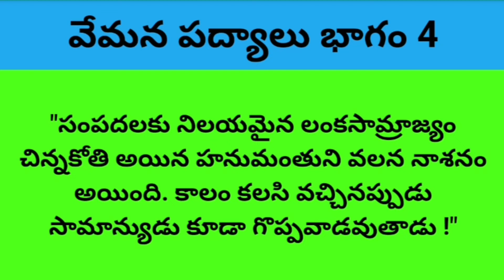Poem 35||లక్ష్మి యేలినట్టి లంకాధిపతి||vemana padyalu||vemana padyalu telugu||vemana poems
Poem 35||vemana padyalu||vemana padyalu telugu||vemana poems||vemana gari padyalu

vemana padyalu telugu lo,
vemana padyalu telugu with bhavam,
vemana padyalu qawwali,
vemana rachanalu,
vemana rasavadam,
vemana rasavadam padyalu,
vemana satakam padyalu in telugu,
vemana satakam in telugu 3rd class,
vemana telugu padyalu,
vemana telugu,
vemana vemana padyalu,

vemana padyalu,
vemana padyalu telugu,
vemana satakam,
vemana satakam padyalu,
vemana poems,
vemana gari padyalu,
ghantasala vemana padyalu,
vemana padyalu hundred,
vemana poems in hindi,
vemana padyalu qawwali,
vemana rachanalu,
vemana rasavadam,
vemana rasavadam padyalu,
vemana telugu padyalu,
vemana telugu,
vemana vemana padyalu,
vemana vedam,
vemana padyalu with bhavam,
vemana yogi padyalu,
10 vemana padyalu,
4 vemana padyalu,
5 vemana padyalu in telugu,
vemana padyalu 5th class,
vemana padyalu 5,
vemana poems 5th class,
5 vemana padyalu,
vemana padyalu 6th class,
vemana padyalu telugu 7th class